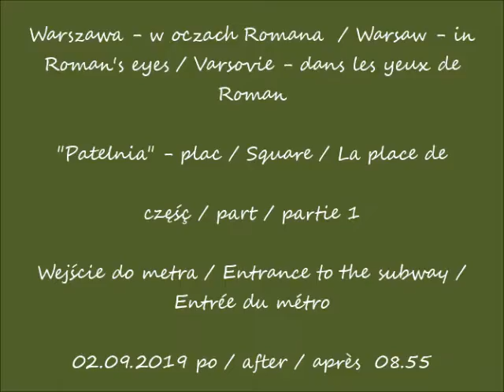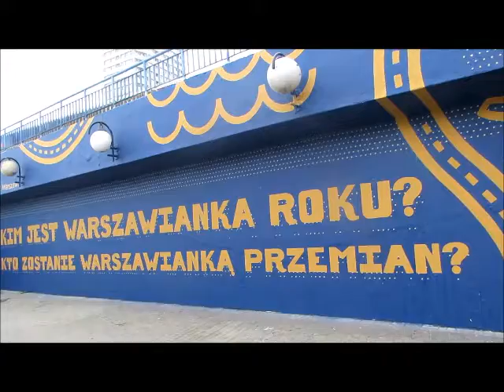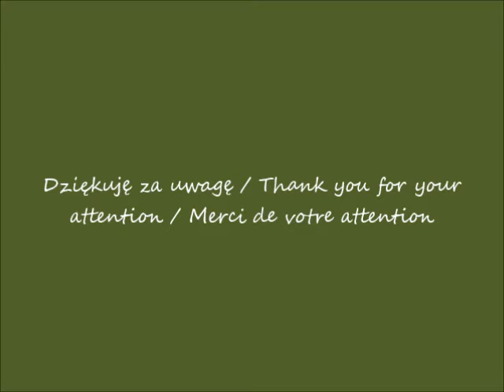2019 09 02 Warszawa plac Patelnia cz 1 po 08 55 muzyka Staring at the sun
"Patelnia" - plac / Square / La place de
Wejście do metra / Entrance to the subway / Entrée du métro
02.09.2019 po / after / après  08.55